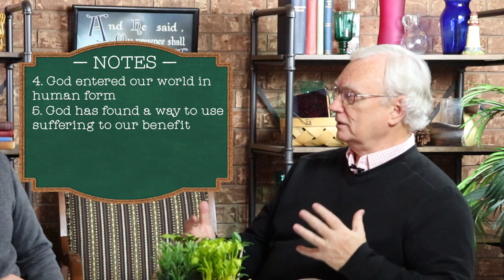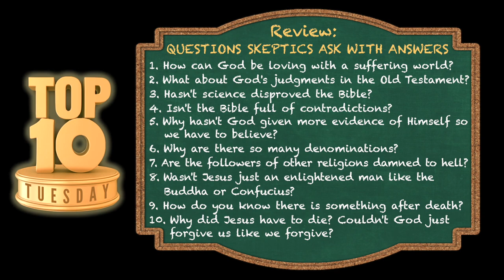Top Ten Tuesday: Questions Skeptics Ask With Answers